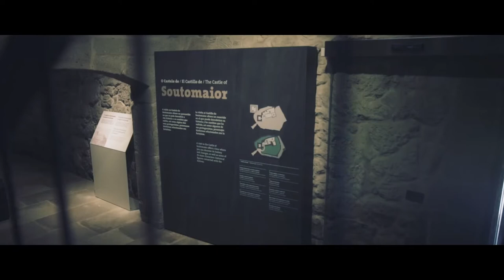Musealizacion do Castelo de Soutomaior